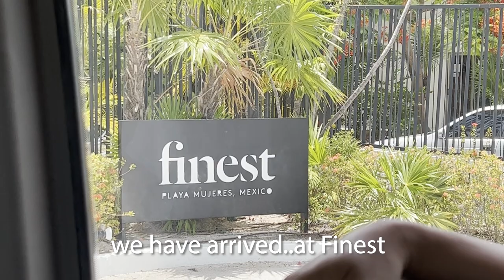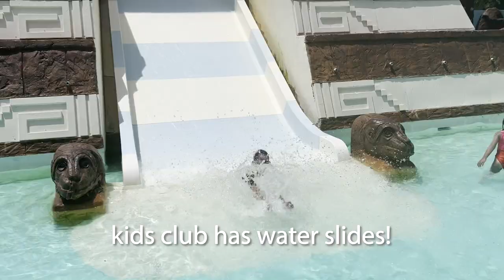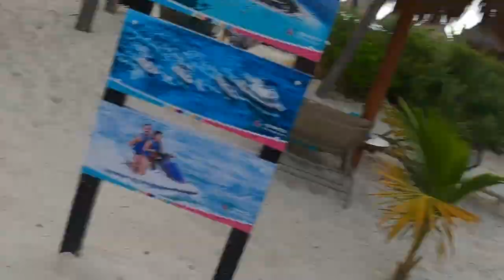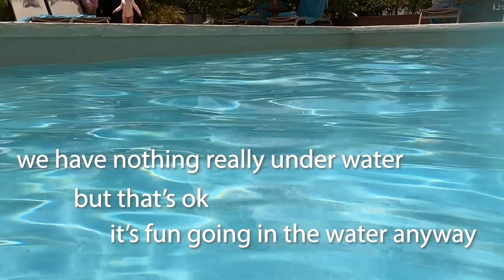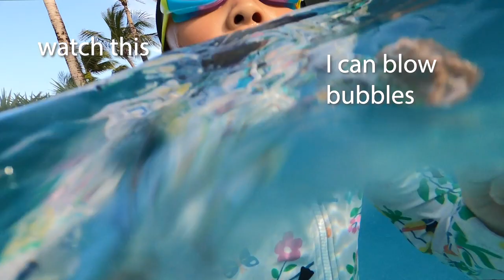Finest Cancun VLOG | 6 days in Playa Mujeres : July 2023 Family Trip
We loved our Cancun trip so much that we decided to come back with more family.  We used Canon R6 with a 35mm lens, goPro Hero 4, and iPhone 13 Pro to shoot the contents.  Compared to Finest in Punta Cana, we enjoyed Finest Playa Mujeres better.  Shorter plane ride and better beach experience.  Food was much better also.